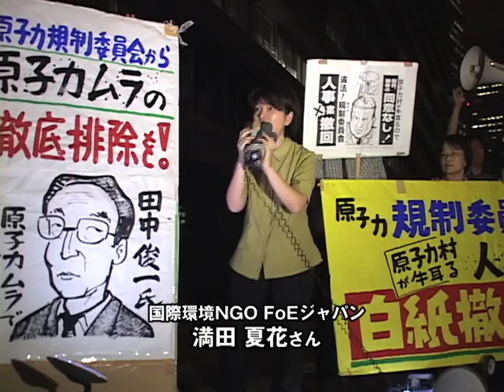人事案、正念場～官邸前行動まもなく6ヶ月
昨年３月１１日に国会を取り囲みはじまった、原発の再稼動反対を訴える官邸前抗議行動は、まもなく６ヶ月を迎える。原子力規制委員会の人事案が正念場を迎える中、７日も官邸周辺や規制庁準備室前（原子力安全規制組織等改革準備室）で抗議行動が行われ、人事案撤回を求める声が広がった。